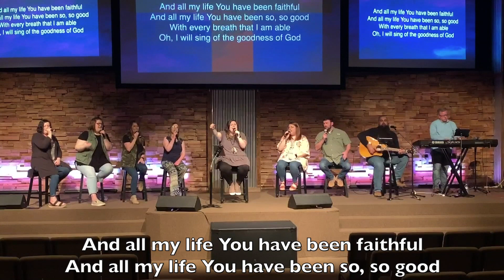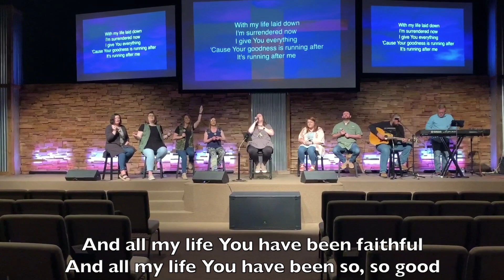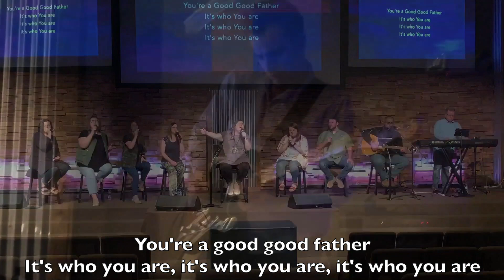Sunday Service 4-26-20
Welcome to service!  We are glad you have joined us!